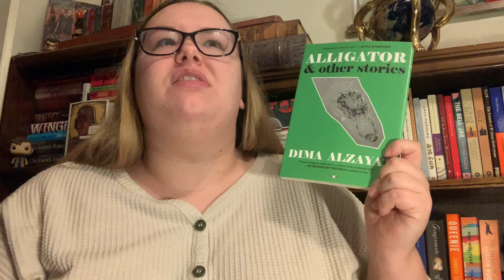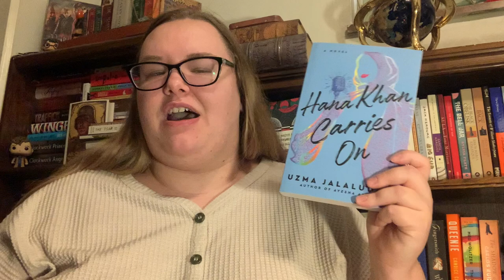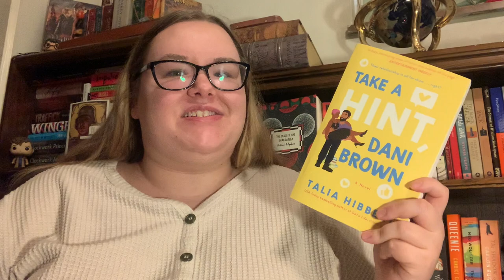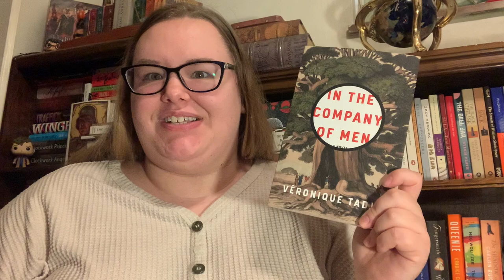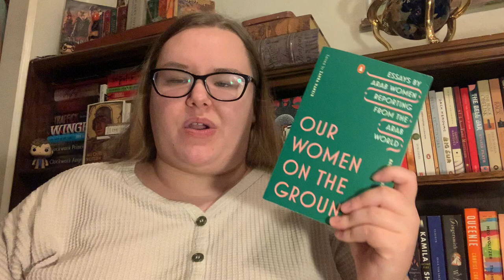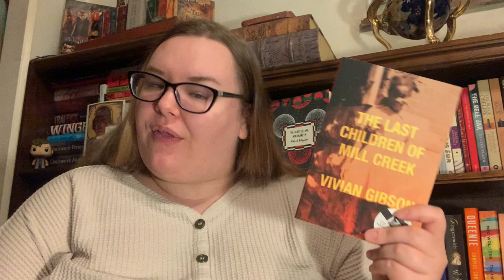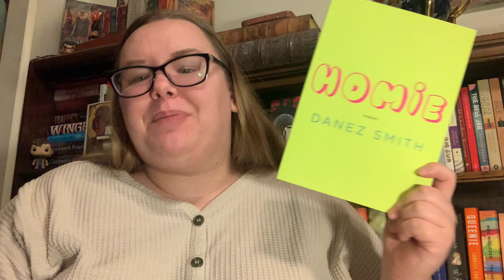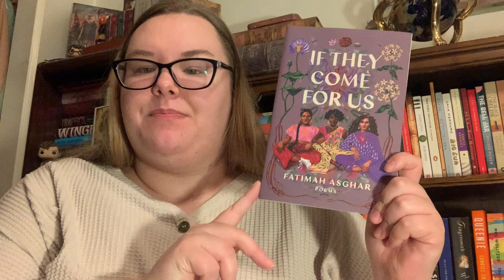End of 2021 Book Haul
Here are the books that I have acquired over the last few months of the year!
Books mentioned:
Atrium by Hala Alyan
Alligator by Dima Alzayat
Sweet Bean Paste by Durian Sukegawa (Translated from the Japanese by Allison Watts)
Hana Khan Carries On by Uzma Jalaluddin
Take a Hint, Dani Brown by Talia Hibbert
Everything I Know About Love by Dolly Alderton
Nothing More to Lose by Najwan Darwish (Translated from the Arabic by Kareem James Abu-Zeid)
In the Company of Men by Véronique Tadjo (Translated from the French by the author and John Cullen)
Regarding the Pain of Others by Susan Sontag
Our Women on the Ground: Essays by Arab Women Reporting from the Arab World edited by Zahra Hankir
The Feather Thief by Kirk Wallace Johnson
The Last Children of Mill Creek by Vivian Gibson
The Thirty Names of Night by Zeyn Joukhadar
Homie by Danez Smith
The Butterfly Mosque by G. Willow Wilson
If They Come for Us by Fatimah Asghar